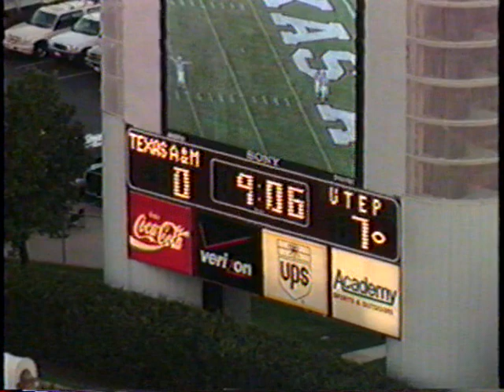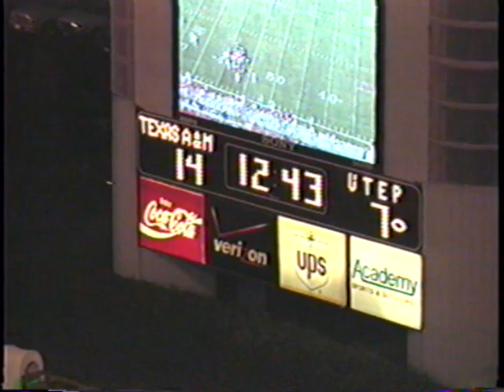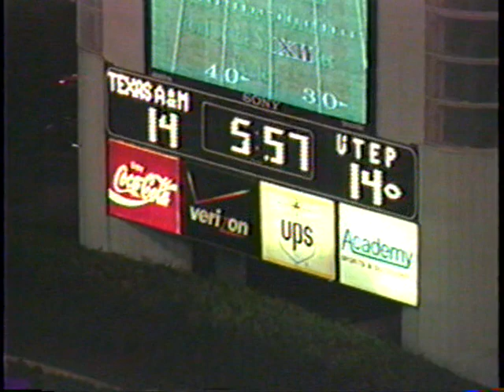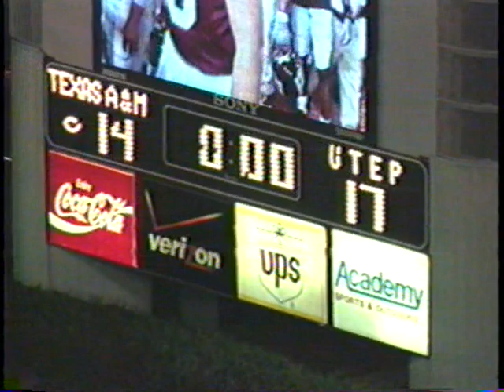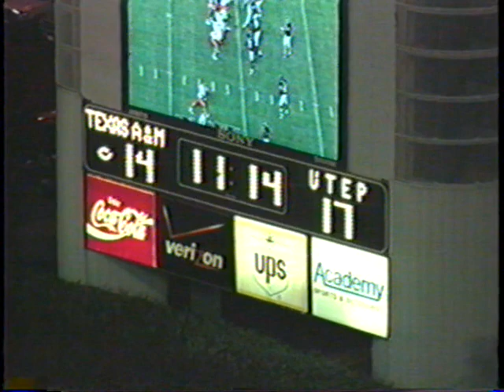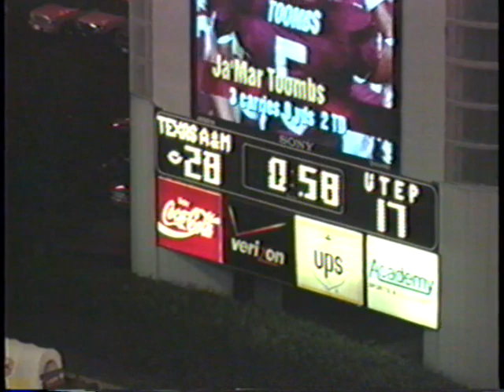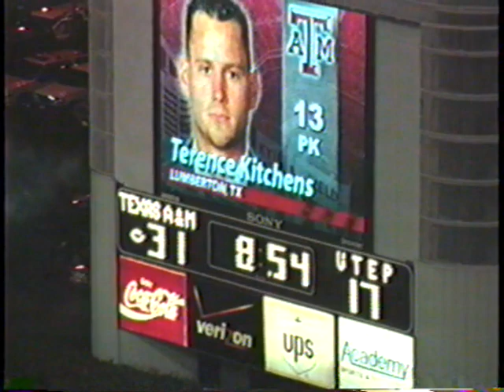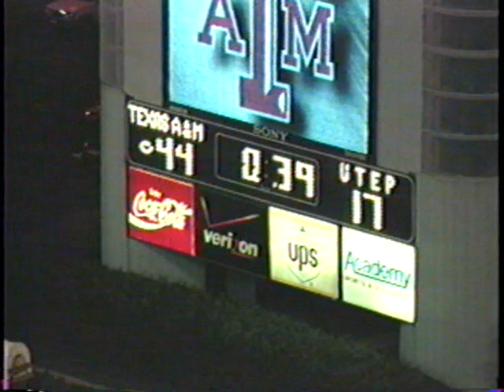2000: UTEP @ Texas A&M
9/16/2000: UTEP @ Texas A&M
Texas A&M: 45 | UTEP: 17